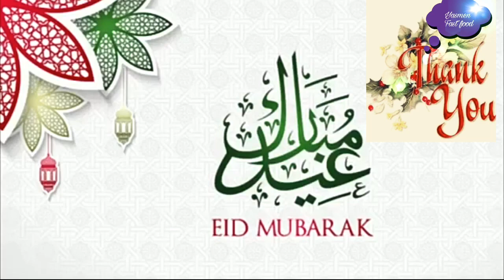تهنئه خاصه لمحبين القناه